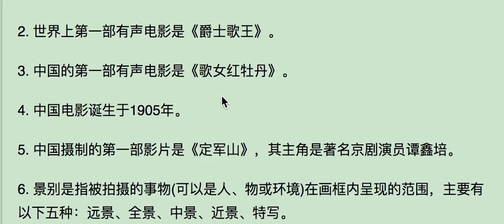我是记忆家：世界电影的诞生